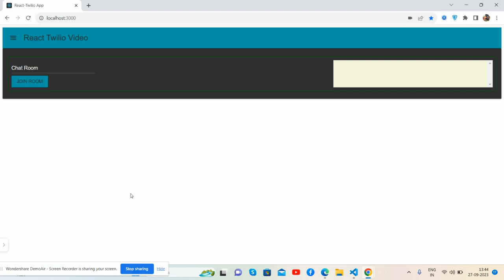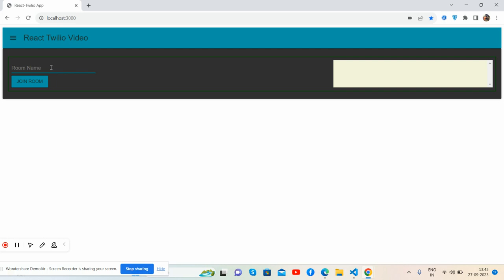Twilio React Js Video Chat Working Demo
Twilio video call example
Twilio-video React npm
Twilio-Video React hooks
Twilio React Native

Thanks